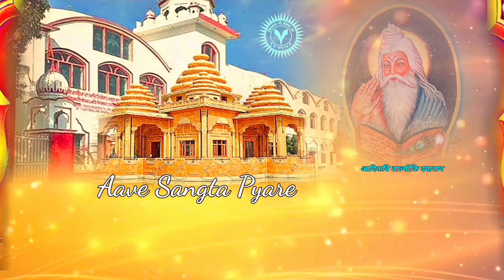Jai Valmeki Mukho Bol Bandya ਜੈ ਵਾਲਮੀਕਿ ਮੁੱਖ ਬੋਲ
AadiDharamSamaj(Aadhas)Bharat#AadikaviValmekiJi#RabbRehmat BakhsoValmekiChannel#

ਸਾਡਾ ਫੇਸਬੁੱਕ ਪੇਜ

हमारा इंस्टाग्राम पेज
ਸਾਡਾ ਇਂਸਟਗ੍ਰਾਮ ਪੇਜ

Rabb Rehmat Bakhso Valmeki Channel Social Media Network
  Any Suggestion & Complaint Please Send Me Mail *